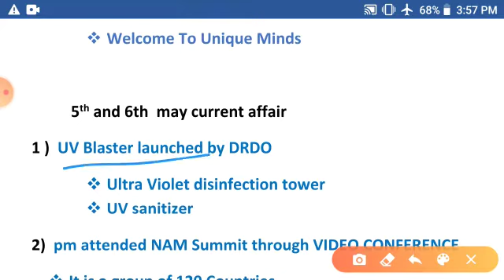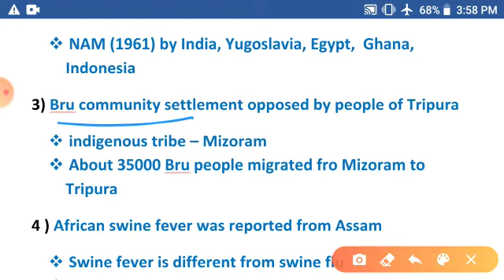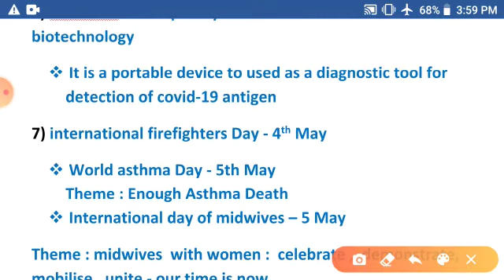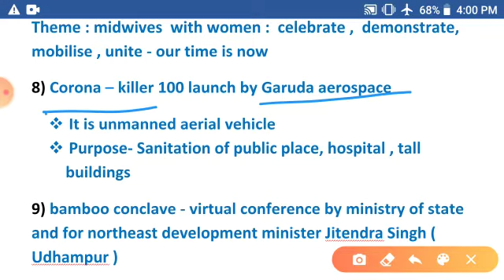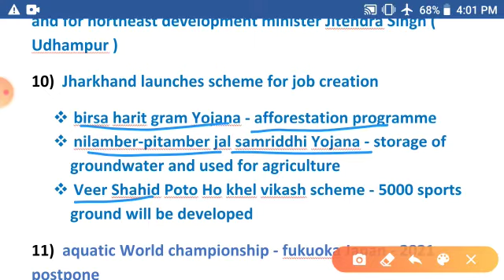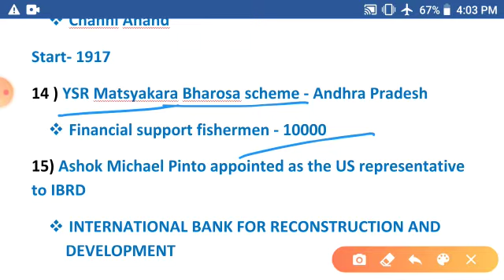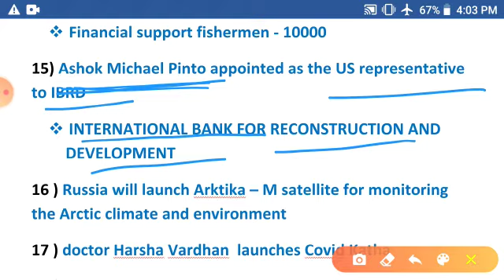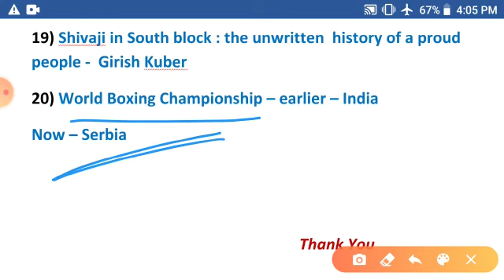Current Affairs 5th & 6th May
A series of best current affairs in a unique manner by Sarvesh Pandey.